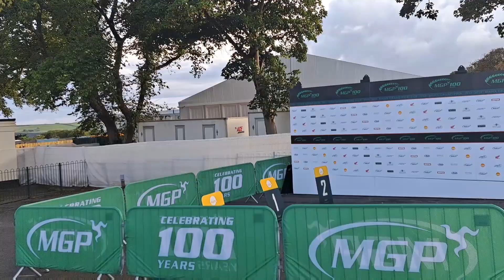Manx Grand Prix 2023 Day 6 Mike Browne Wins Sure Lightweight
Well done to Mike Browne for winning the Sure Lightweight race.

The first part of the video covers Mike going across the finish line followed by an interview from @manxradioiom  and photos.

The second part showes Mike on the podium.

Also Well done to Ian Lougher and Dan Sayle.